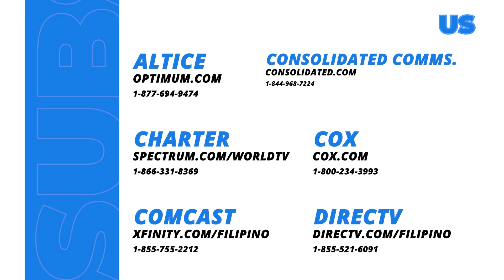Abot Kamay Na Pangarap: Will Carlos finally be arrested? (Episode 529)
Aired (May 21, 2024): Carlos (Allen Dizon) begs for help from his daughter and close friends, but they refuse to help him because the authorities are now looking for him.